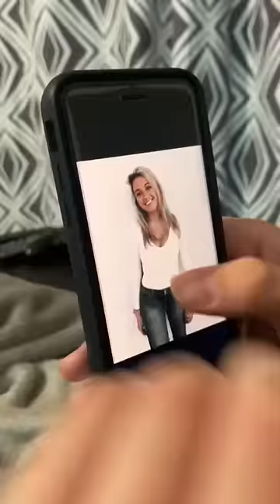asking him what his favorite picture of me is